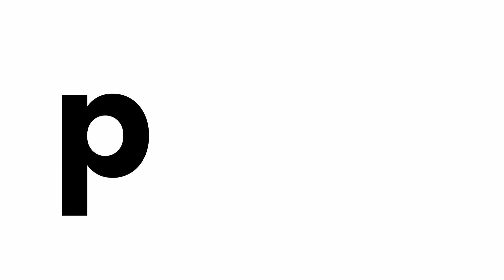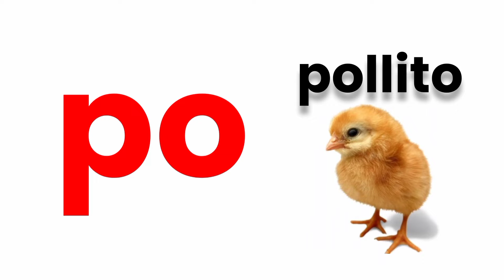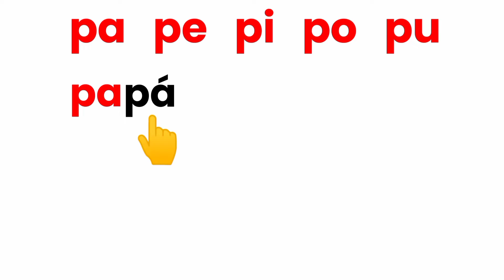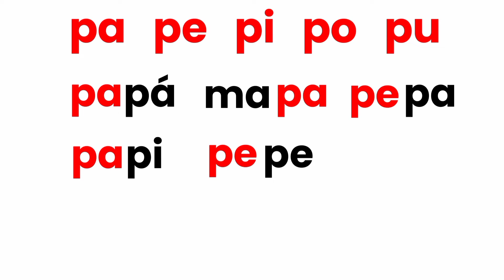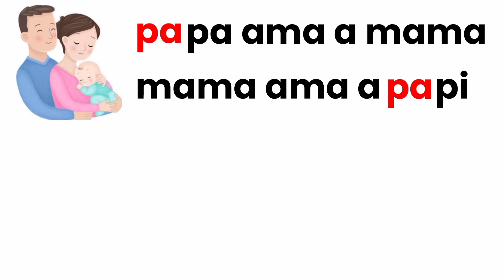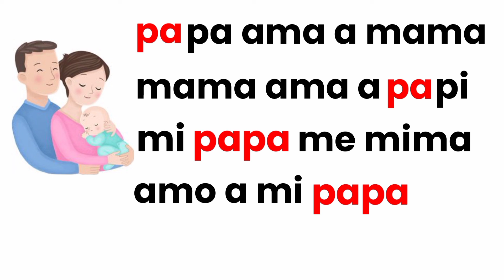Sílabas pa pe pi po pu para niños. Aprender a leer lección 3. La p.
En esta lección vas a aprender a leer  las sílabas pa pe pi po pu, y Lleras tus primeras palabras con la letra p, de una manera fácil y divertida.